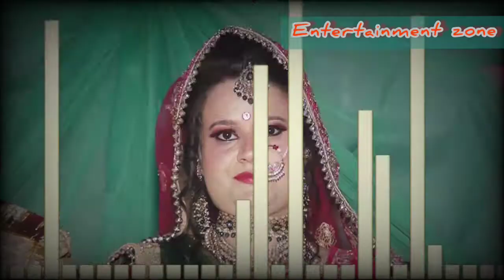Jab se hai dekha Marriage moments| Dulhadulhan| togetherness |Baratfunction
Marriage function videos
marriage party videos
Marriage party dance